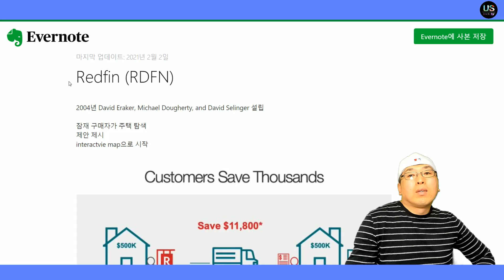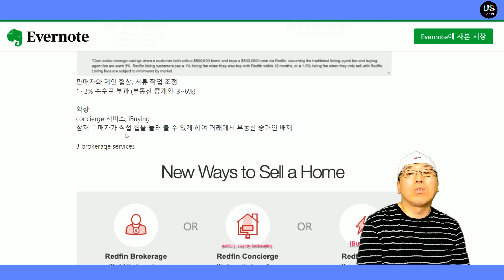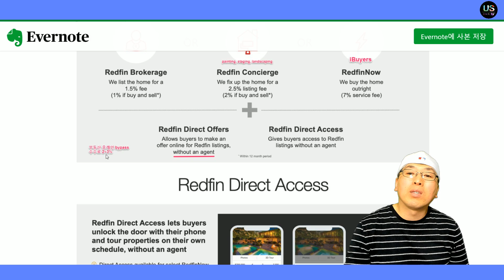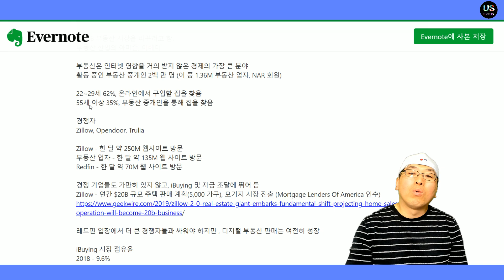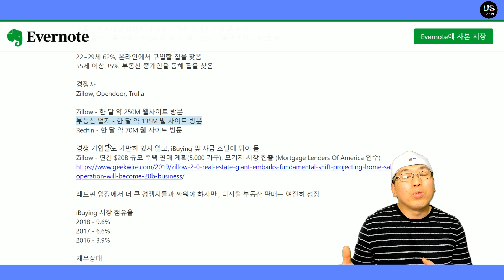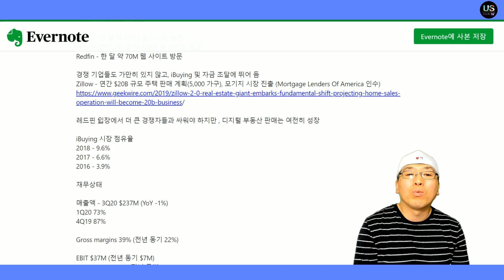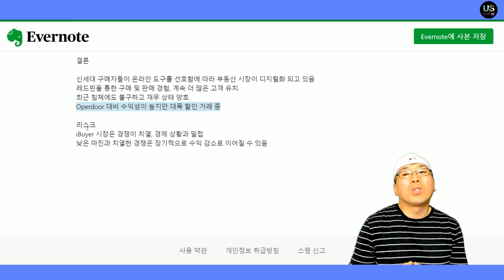부동산 거래 플랫폼 기업 레드핀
도움이 되었다면...커피 한잔 ☕